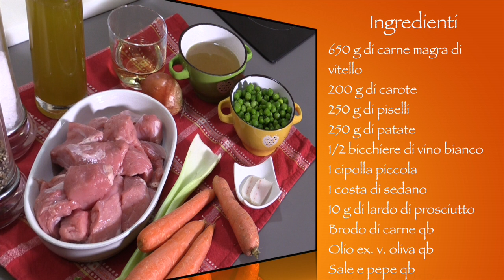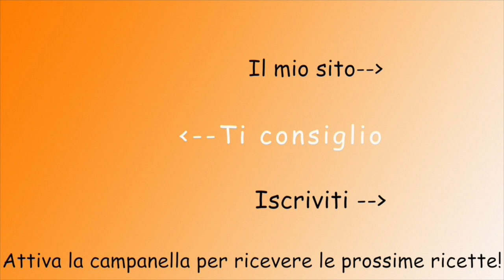Spezzatino vitello, in bianco con patate e piselli. Gustosissimo e morbidissimo!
Spezzatino di vitello, in bianco con patate e piselli. Gustosissimo e morbidissimo!

★INGREDIENTI DELLA RICETTA
650 g di carne magra di vitello
200 g di carote
250 g di piselli
250 g di patate
1/2 bicchiere di vino bianco
1 cipolla piccola
1 costa di sedano
10 g di lardo di prosciutto
Brodo di carne qb
Olio ex. v. oliva qb

650 g of lean veal meat
200 g of carrots
250 g of peas
250 g of potatoes
1/2 glass of white wine
1 small onion
1 stick of celery
10 g of ham lard
Meat broth to taste
Oil ex. v. olive to taste